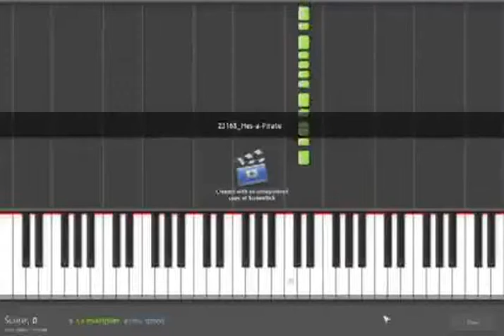rooksBeau James hes sorry lt3 beauIsSorryJame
Brooksbeau james hes sorry lt3 beauissorryjames beauissorryjames beauissorryjames beauissorryjames beauissorryjames 4
Video made based on original works by 'MachinimaPrime'; by 'Katie Soper'; by 'jay mega'; by 'LouSophstar'; Soundtrack by: Dexter Britain. Wonderland (Instrumental). On 'Creative Commons Vol. 2''